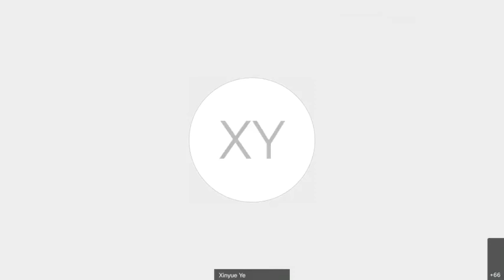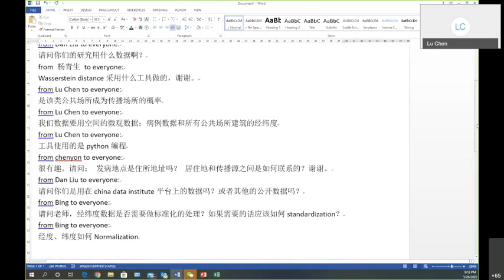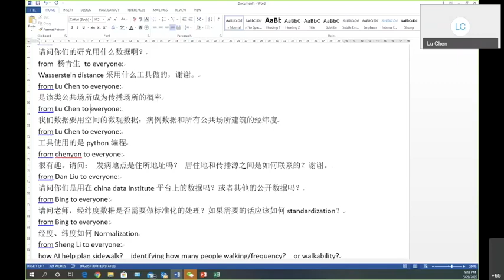(8) Q&A Part 1